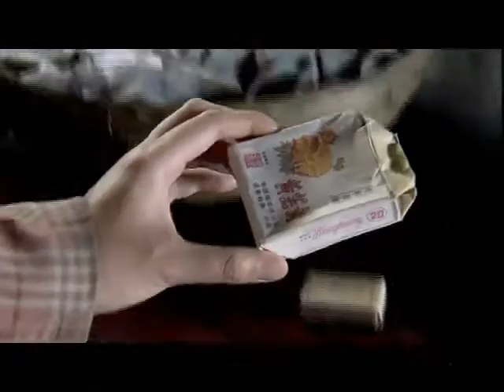Tibetan Language Chinese Film ༼ཞིང་པའི་འཚོ་བ་༽ Part 26